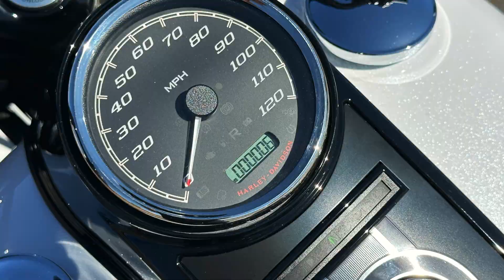2024 Harley-Davidson FLHRXS Road King Special in White Onyx Pearl | Zion H-D Bike of the Week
Happy Monday everyone!  How about this 2024 Harley-Davidson FLHRXS Road King Special in White Onyx Pearl as our Bike of the Week!  This Special comes with a 114ci Motor w/ 6 Speed Transmission.  Dual Disk Brembo Brakes help stop the power the 114 M8 motor makes.  Two up Seat with Floor Boards and Passenger Pegs.  Mini Apes, Black Finish Wheels.  Stretched saddlebags makes taking a day trip with a partner more comfortable with room for bags and jackets.  This motorcycle looks amazing in White with Black Finish!

Give our Sales Team a call!

THIS IS A NEW OR PRE OWNED MOTORCYCLE FOR SALE*